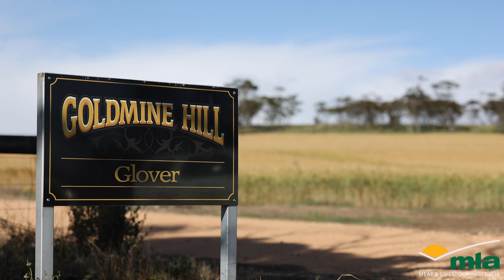MeatUp Wudinna - Virtual Farm Tour